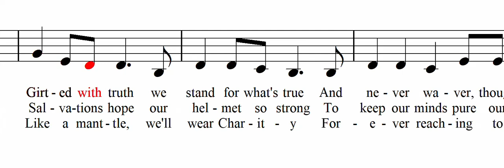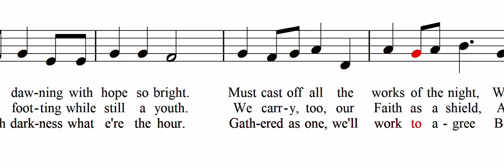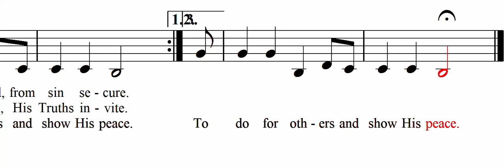Armor of Light (Alto)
Lyrics: Bruce T. Forbes

This work may be copied for incidental, noncommercial church or home use.
This and other sheet music can be found at markrichinsmusic.com